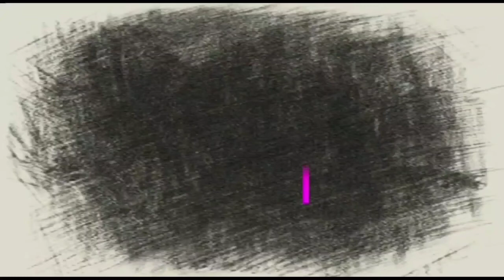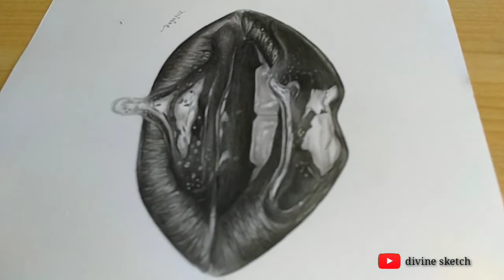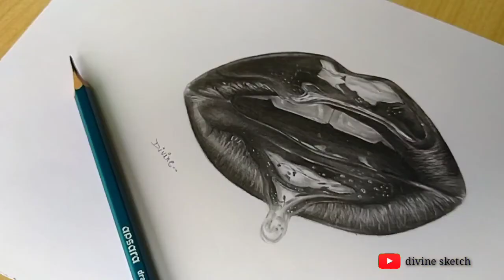Drawing: Hyper realistic lips | timelapse | divine sketch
Hello friends ,

 here is my first attempt in hyperrealism, drawing of realistic lips only with grayfite pencil. B,3B, 6B, 8B.